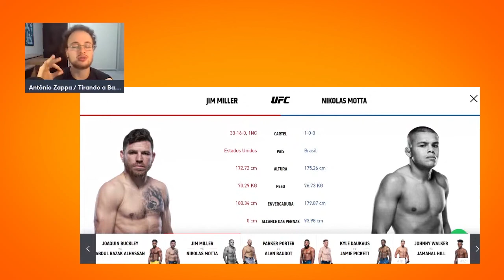NIKOLAS MOTTA X JIM MILLER: ANÁLISE PRÉ LUTA